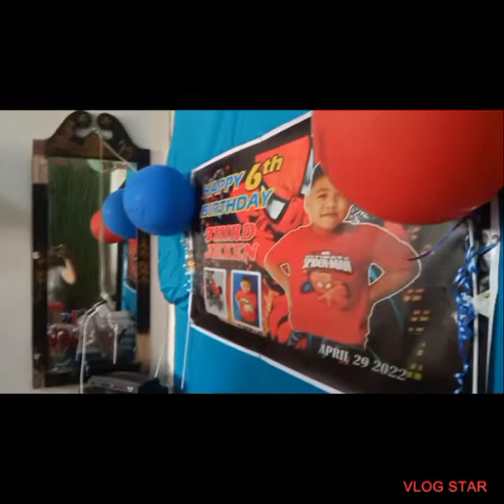TJ's @6th part2/it's lettys vlog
TJ's birthday @6th yrs old part2 enjoy Ang mga bata😃🙏thanks you Lord